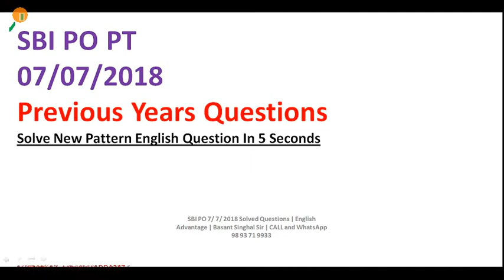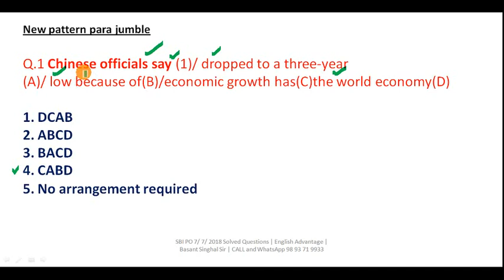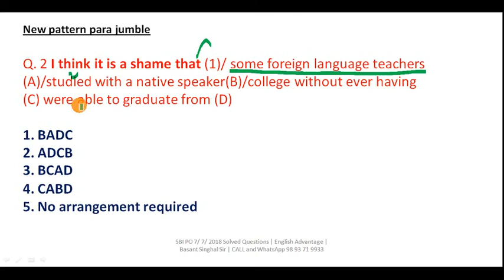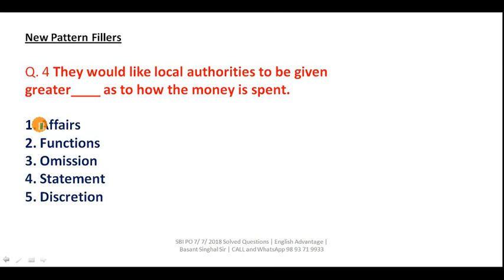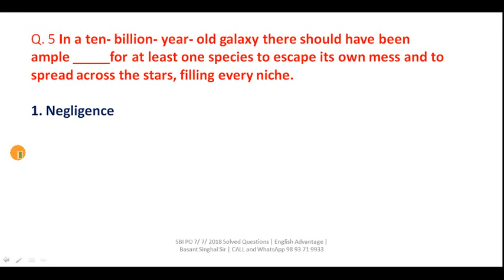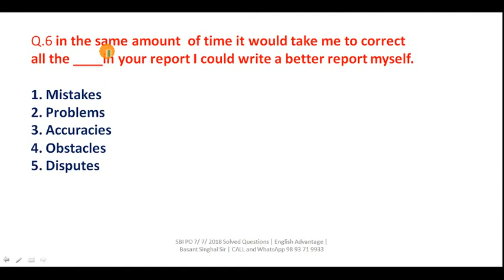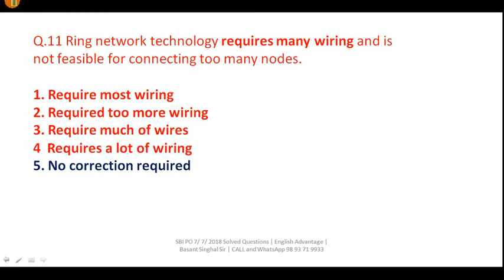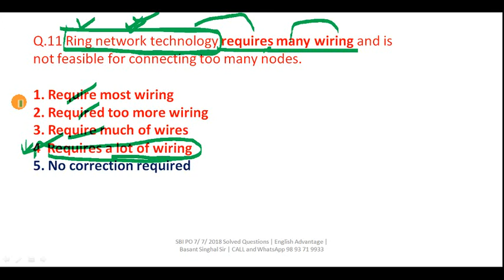SBI PO Previous Years English Questions | Fully Explained | For SBI PO/Clerk/IBPS/RRB 2022 Class 1